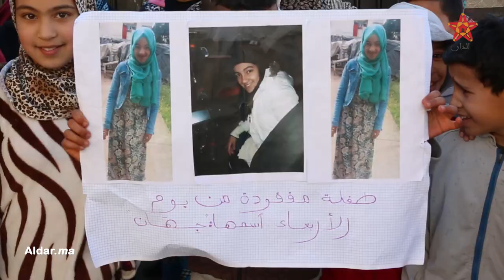خطـــير .. اختطاف طفلتين من أمام اعدادية بتمارة والأم تنهار بالبكاء "ردو ليا بنتي باقا قاصر"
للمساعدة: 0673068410